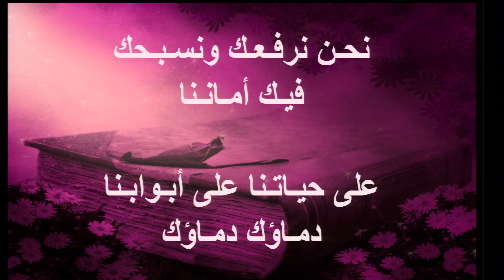نائلة سمعان زيدان - مخلصي ذبح